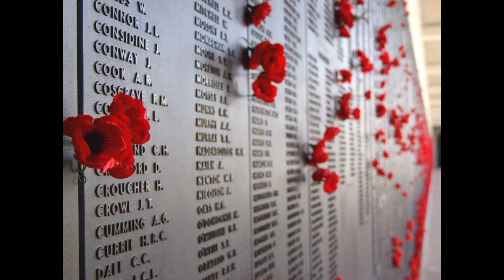"Fanfare for Gallipoli" for solo Cornet. Composed by John Steven Lasher.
Whilst watching the ABC television broadcasts of the Centenary commemorations of Anzac Day I was inspired to compose a brief tribute to this momentous event in the form of a Fanfare. The Cornet, a transposing B-flat brass instrument sounding a major second lower than written, seemed an appropriate choose. The work is in C-major in two parts.